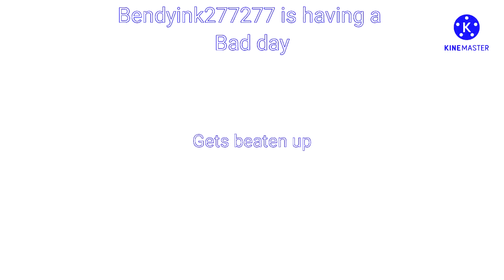(Requested) Bendyink277277 Better calm down or else roblox in Electronic Sounds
Requested by @Bravely_yt

Add me on discord: 🇧🇷ＢｒａｚｉｌｉａｎＭｅｄｉｓｈ▶#8205

and all the BMVE7164 Logos

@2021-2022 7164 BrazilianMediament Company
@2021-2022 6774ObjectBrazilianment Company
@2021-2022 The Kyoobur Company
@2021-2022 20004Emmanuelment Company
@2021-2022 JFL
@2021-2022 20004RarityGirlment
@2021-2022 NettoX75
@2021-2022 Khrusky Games